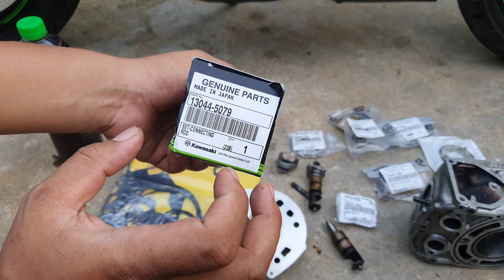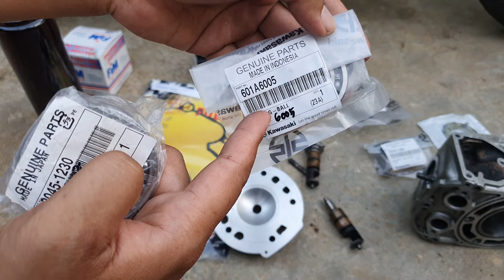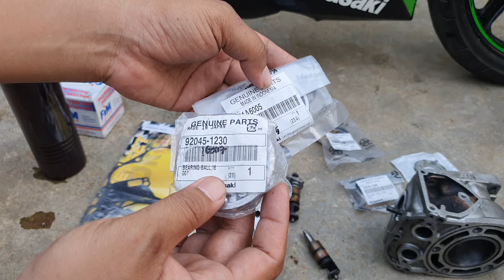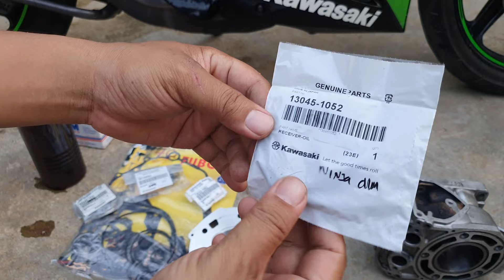BLOK OB SPESIAL NINJA 2T BOS AHMAD PALU SPEK BANTER